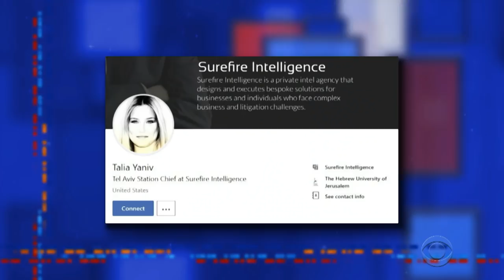A Twitter Troll Tried To Frame Robert Mueller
If you think Surefire Intelligence, the company accusing Robert Mueller of sexual harassment, sounds like a made-up company... that's because it definitely is.